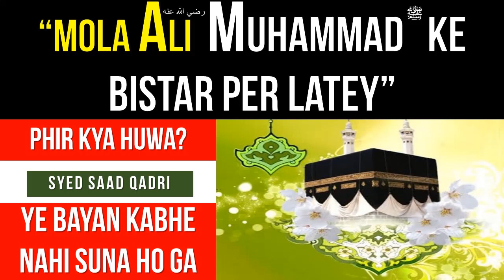Mola Ali RA Muhammad SAWS ke bistar per lete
Mola Ali RA Muhammad SAWS ke bistar per latey